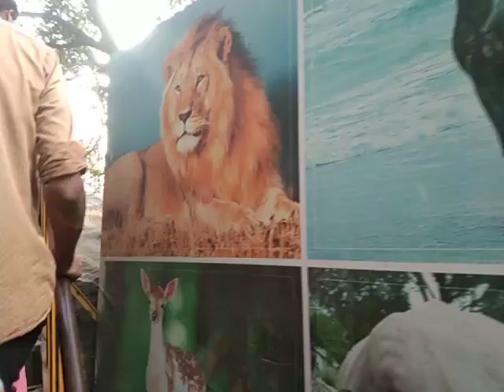AyaMaja parkme surat gurukul#sk sharma